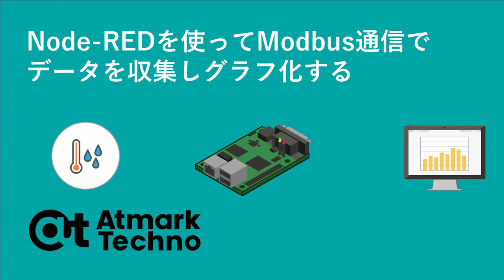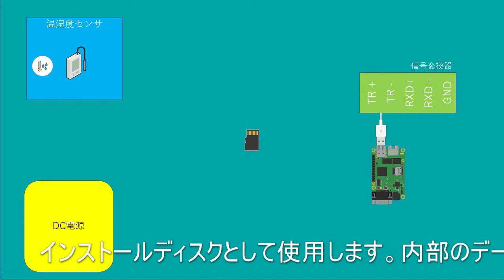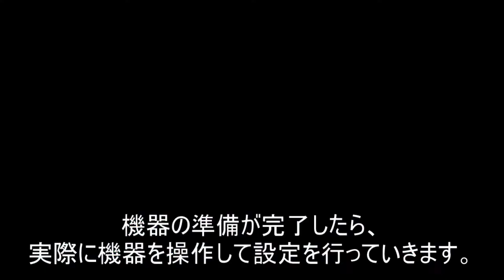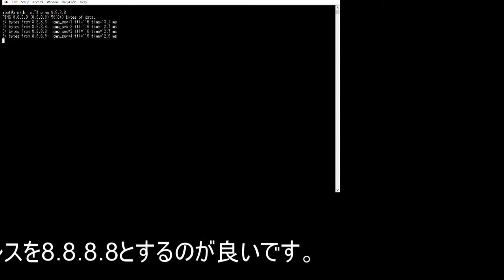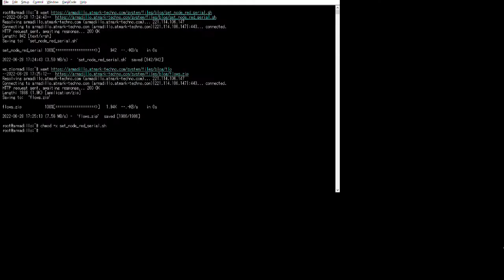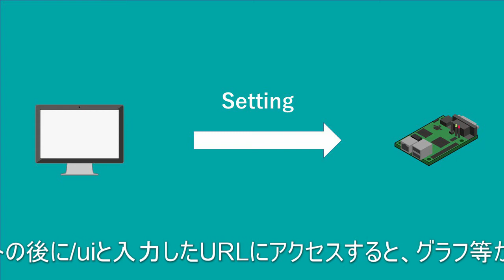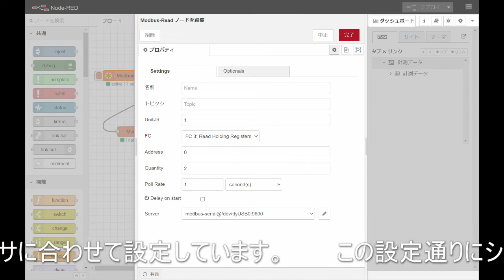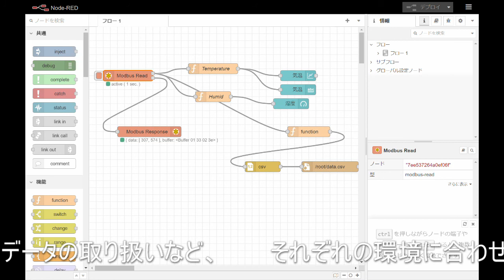Armadillo-640：Node-REDを使ってModbus通信でデータを収集しグラフ化する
Armadillo-640を使ってセンサからのデータ収集・グラフ表示を行います。

今回のデモでは、Node-REDというツールを使ってプログラムをあまり書かずに作成しています。最低限のコマンド入力は必要になりますが、ソフトウェア開発の知見が少ないユーザー様でも実践できます。また、機器構成についても市販品のみで構成しているので、簡単に構成を再現してお試しいただけます。

詳細は下記ブログ記事をご確認ください。